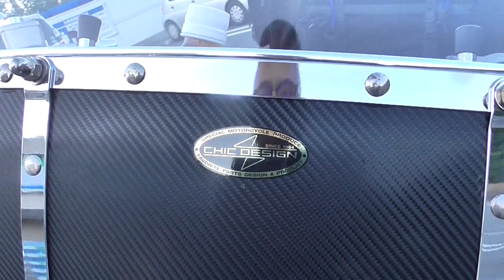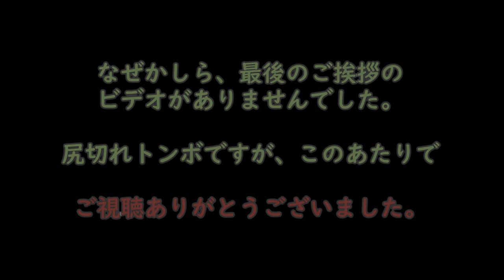【モトブログ】aikichi Motovlog Vol 19 初ソロキャンプツーリング（20191006_07）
無謀にも還暦過ぎのリターンライダーがソロキャンプツーリングに初挑戦！
キャンプ場では、いい方ばかりで色々教えていただき大変勉強になりました。